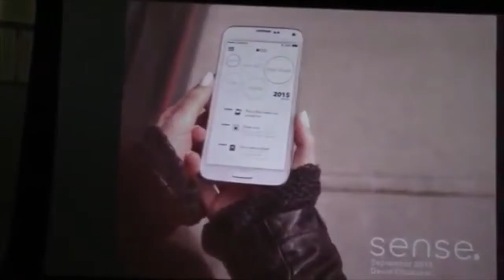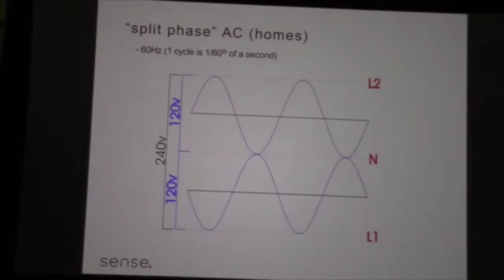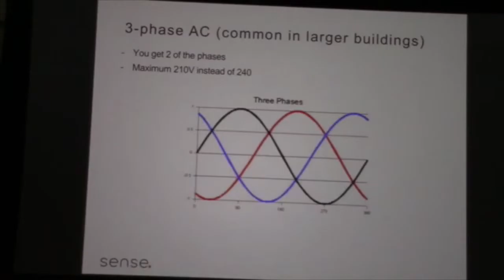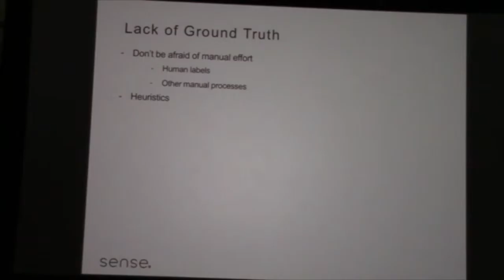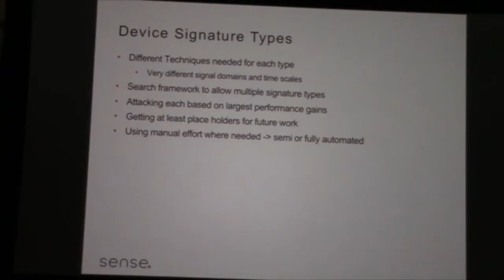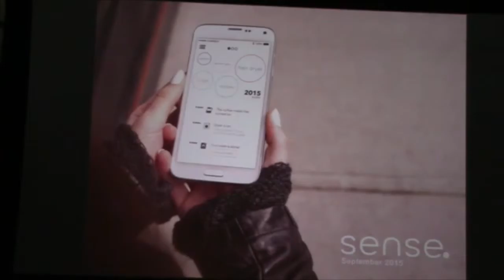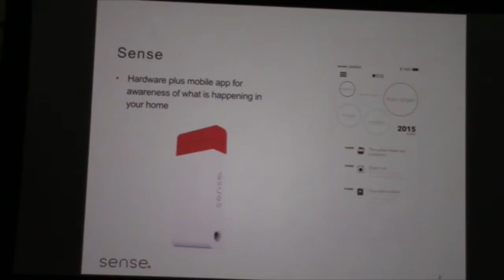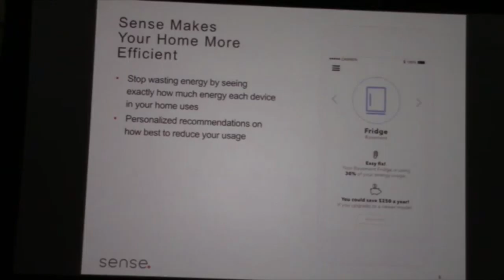David Chudzicki at BDF 2015 | "Disaggregating Home Electricity Use"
Abstract: Sense Labs builds a device that is installed a device at customers’ electrical panels to measures electricity use for the home. We then disaggregate this signal to show customers usage information (timeline, power consumption, etc.) about individual devices. This talk will cover:

– What data do we receive?
– What makes disaggregation the individual devices possible?
– How do we approach building these models when “ground truth” is so hard to come by?
– How are results exposed to the customer?
-- How has customer feedback influenced the data science process?

Bio: After leaving graduate school (where he worked on theorems about machine learning on manifolds), David built loss models for homeowners and auto insurance. At Kaggle, he organized a number of predictive
modeling competitions and worked with the oil & gas companies to optimize performance from unconventional reservoirs. He’s now on the data science team at Sense Labs.